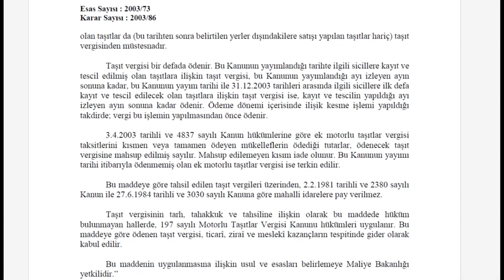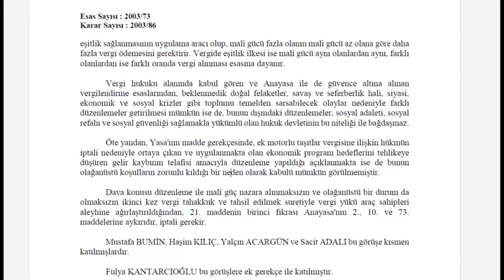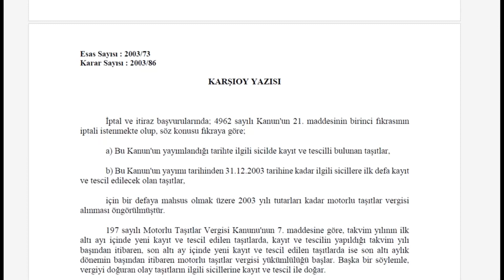Anayasa Mahkemesi'nden Ek MTV'nin İptal Başvurusuna Ret, AYM Kendisi İle Çelişti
Anayasa Mahkemesi (AYM), 6 Şubat'ta meydana gelen depremler nedeniyle ek Motorlu Taşıtlar Vergisi (MTV) alınmasını öngören yasal düzenlemenin iptali istemini oy birliğiyle reddetti.

Kahramanmaraş depremlerinin yaralarını sarmak üzere finansman ihtiyacını karşılamak için getirilen ek Motorlu Taşıtlar Vergisi'ne CHP itiraz etmiş, kararın iptali için Anayasa Mahkemesi'ne başvurmuştu.